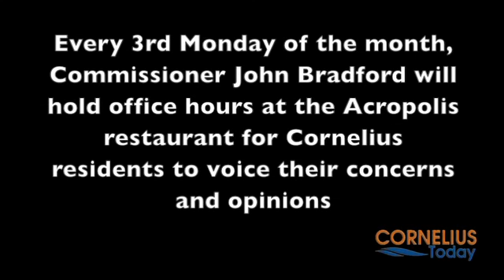Commissioner Bradford on the DDI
Commissioner John Bradford speaks about the importance of the Diverging Diamond Interchange to Cornelius